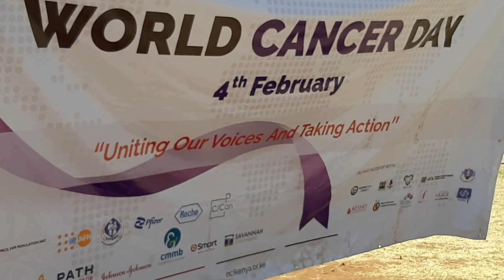WORLD CANCER DAY "SUBO JIDAH"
Laugh out loud, it fixes almost everything🤣🤣🤣